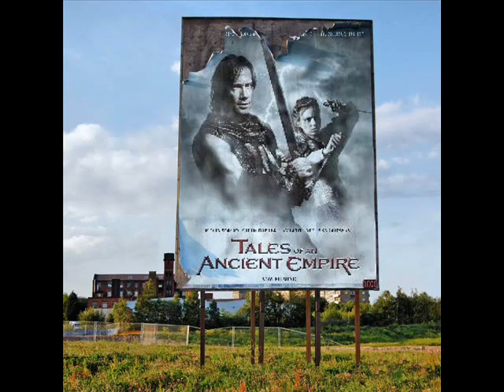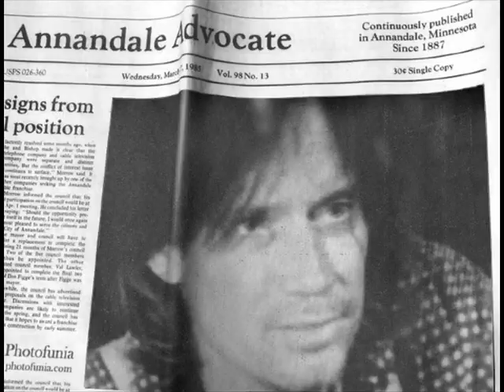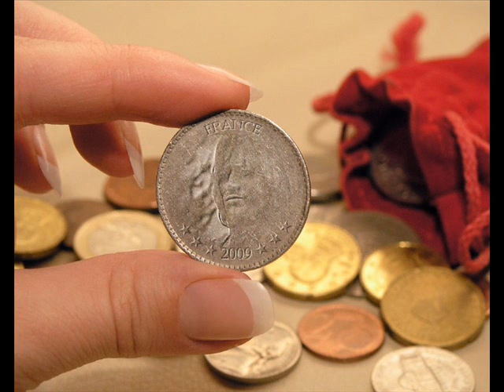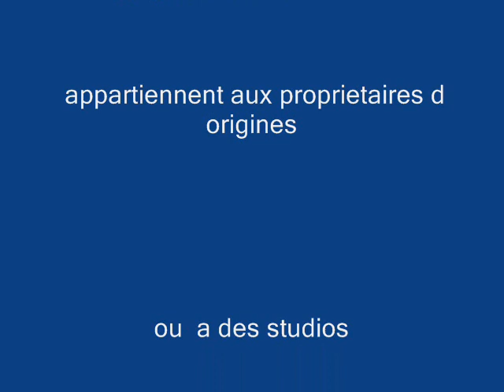SansTitre 0005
mes creations